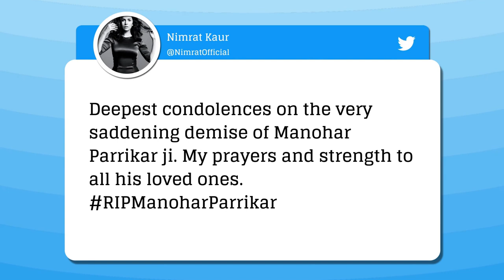REST IN PEACE! Bollywood Celebs Offer Condolences To Goa CM Manohar Parrikar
Goa CM ManoharParrikar passed away on 17th March 2019, Sunday. Many bollywood celebrities came forward to offer their Condolences.